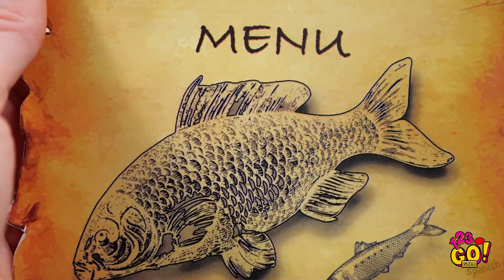DESAFÍO LOCO DE COMIDA || 100 capas de comida pequeña vs. gigante y bromas épicas de 123 GO! GOLD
¿Tienes ganas de nuevas bromas y desafíos? Una vez más, tenemos algo para sorprenderte. Date prisa y mira nuestro nuevo video. Están las famosas 100 capas de comida, comer comida de un color durante 24 horas, desafío grande vs mediano vs pequeño y, por último, pero no menos importante, recetas para bromas épicas de comida loca con amigos 👻